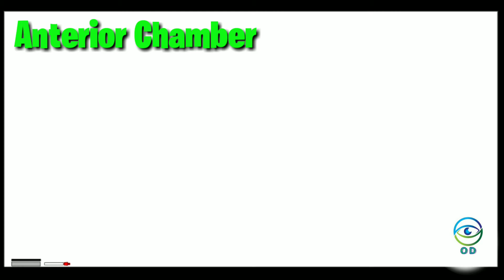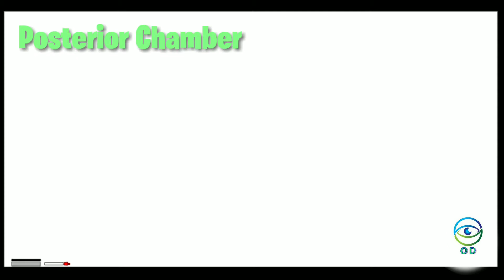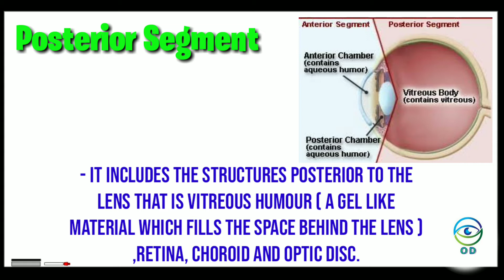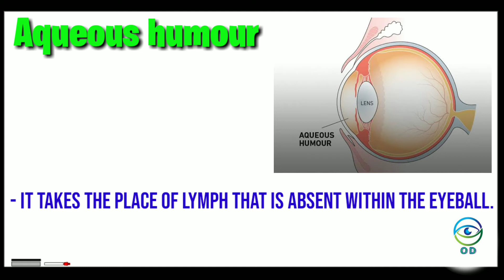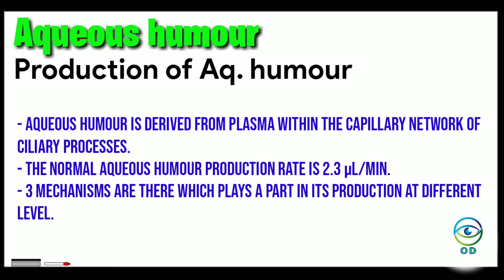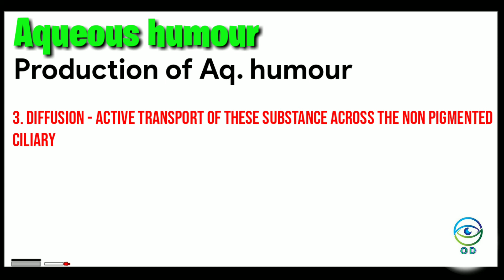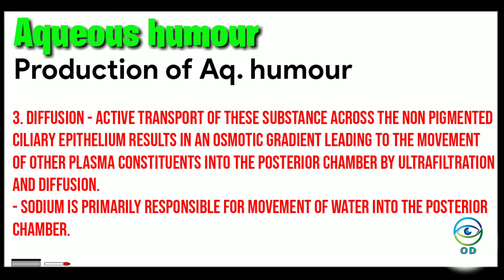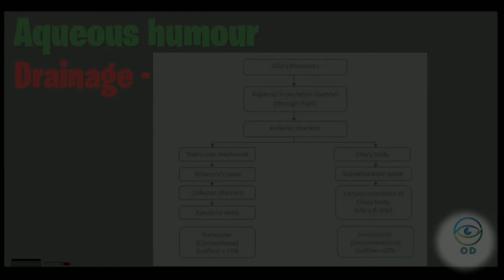Anatomy and physiology of Aqueous humour || Anterior and posterior chamber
Topics covered in these video-
1. Anterior chamber
2. Poster chamber
3. Anterior segment
4. Posterior segment
5. Aqueous composition
6. Aqueous production
7. Aqueous drainage
8. Aqueous outflow

Aqueous humour is a clear watery fluid filling the anterior chamber (0.25 ml) and the posterior chamber (0.06 ml) of the eyeball.

Ophthalmicdipesh is an Educational Medical YouTube channel, where you will find Medical lectures.

🙏 Thanks for visiting our channel Ophthalmic Dipesh 🙏